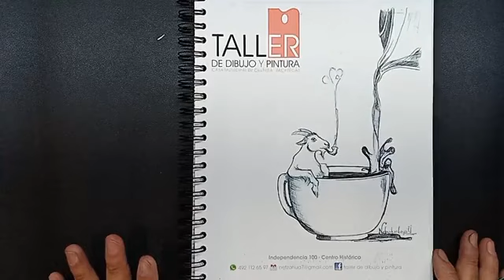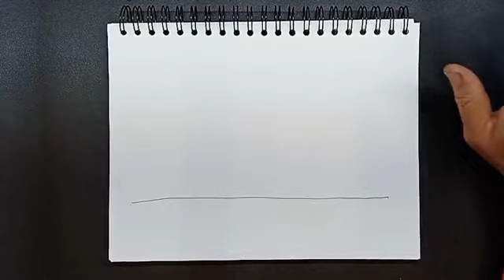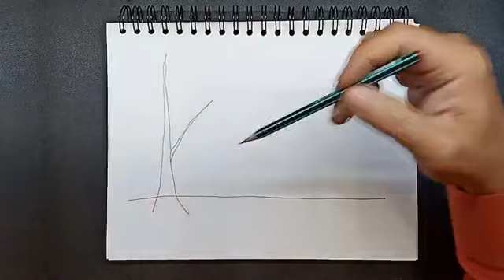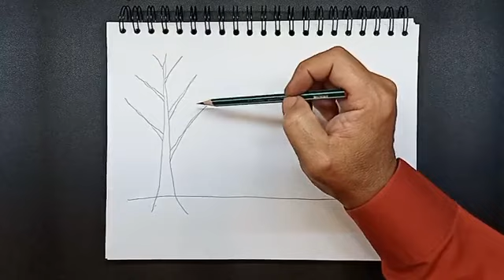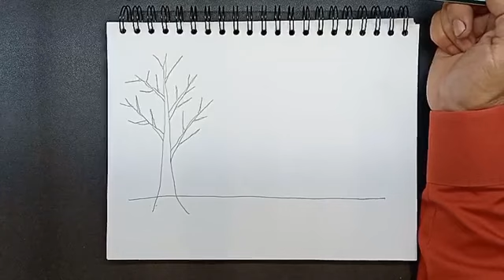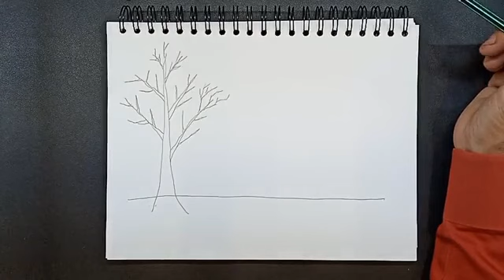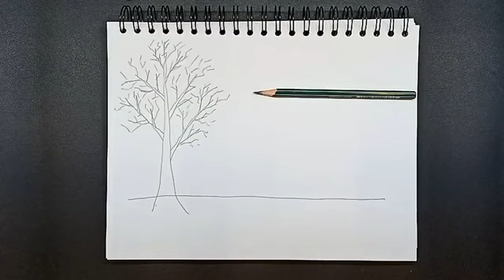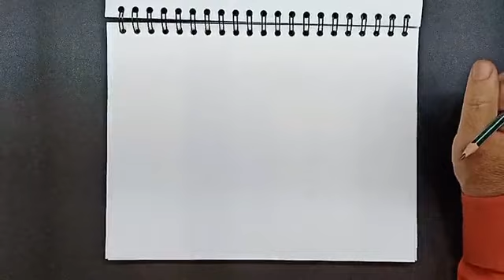Taller de dibujo, pintura y caligrafía de la Casa Municipal de Cultura de Zacatecas. Dibujo a lápiz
Dibujo a lápiz, primer lección de landscape sketching, o bocetado de paisajes, s´lo utiliza un lápiz 3B o más blando, no utilices la goma ni difuminos. papel bristol 180 o marquilla 130 gr.